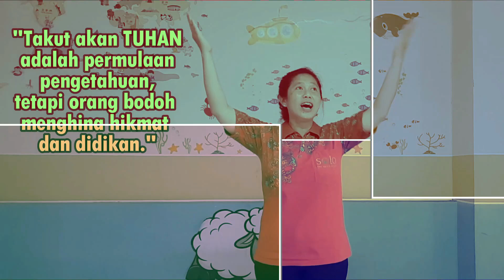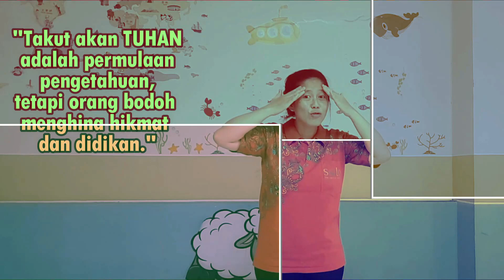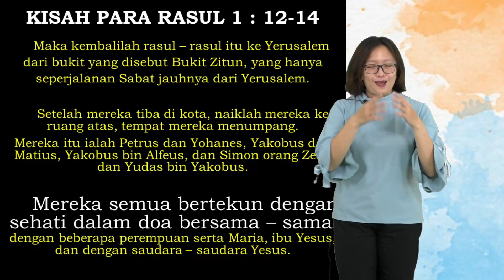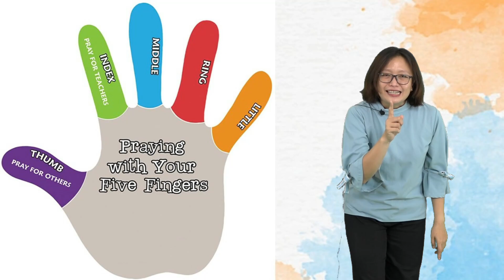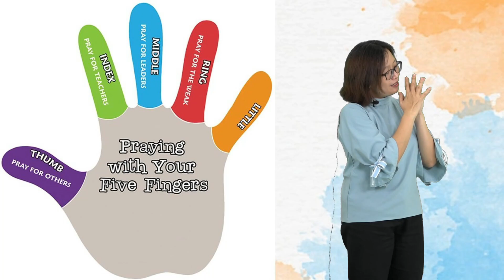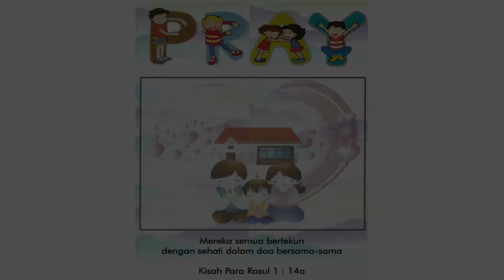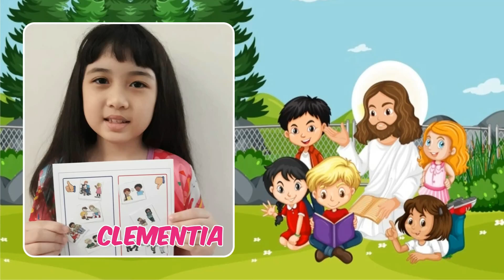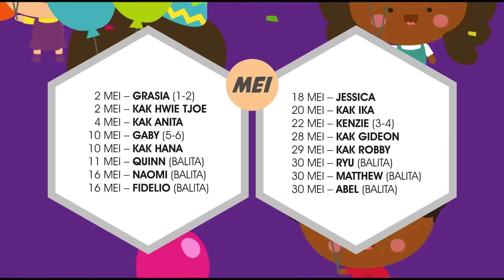IBADAH KOMISI ANAK GKI KARANGSARU KELAS BATITA - 2 SD | MINGGU, 16 MEI 2021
IBADAH KOMISI ANAK GKI KARANGSARU
KELAS BATITA - 2 SD